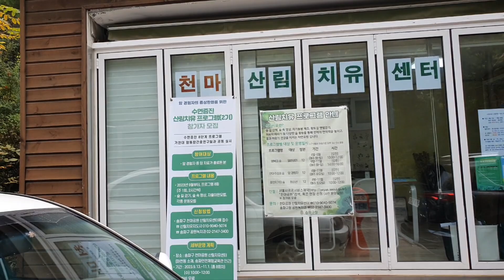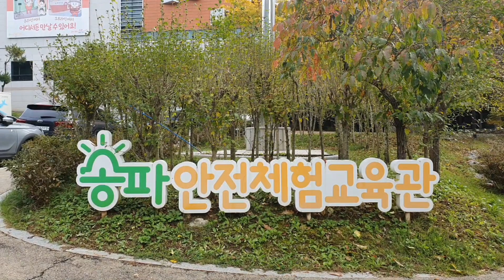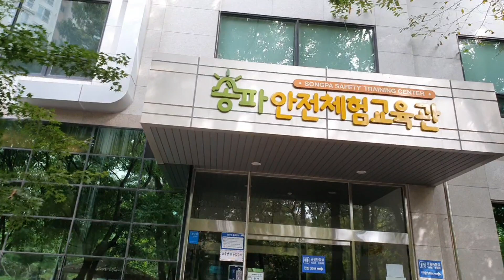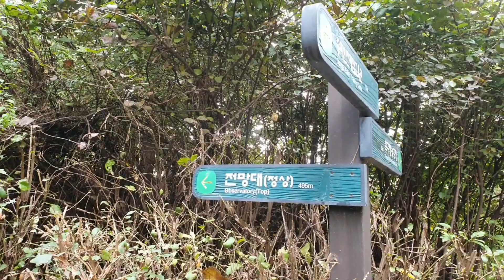맨발의 청춘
맨발 걷기 운동을 통하여 육체적 정신적 건강을 증진시킵니다